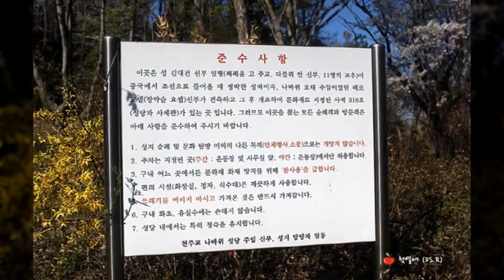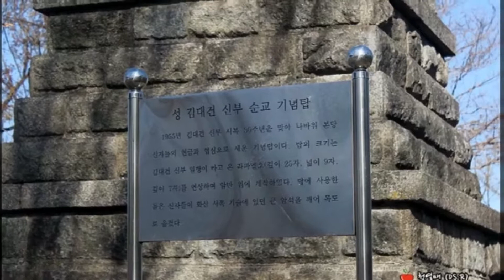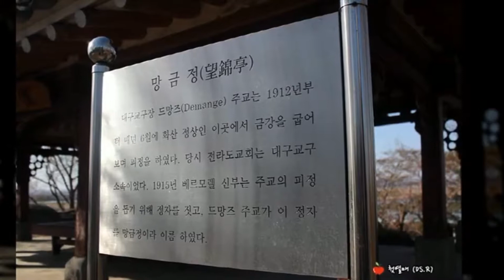[국내여행] 전북 익산 나바위성당 성지 (Nabawi Catholic Church of Iksan)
[국내여행]
전북 익산 나바위성당 성지

Nabawi Catholic Church of Iksan